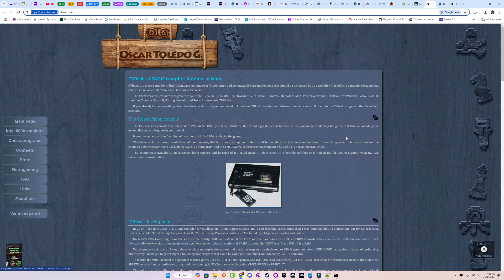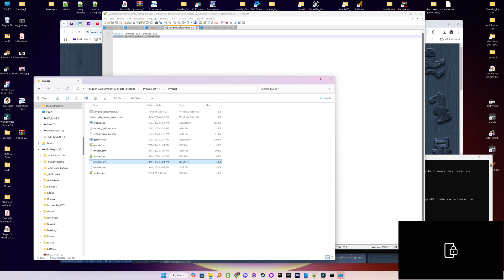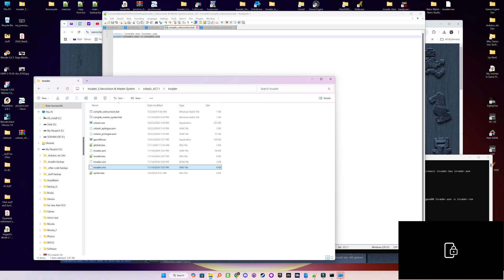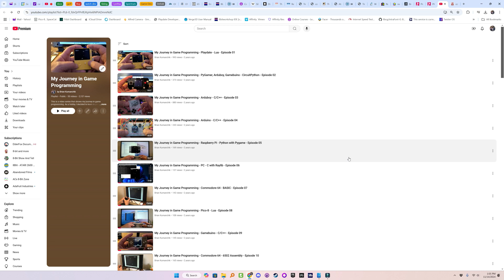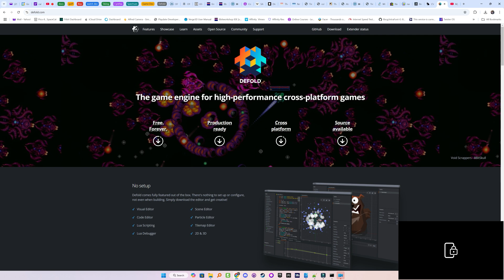My Journey in Game Programming - Colecovision/MasterSystem, BASIC - cvBASIC - Episode 53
This is the 53rd video in a series that shows my journey in game programming. As a hobby, I decided to learn to program by first creating a simple game demo then porting it across several platforms in several languages just to see if I could. It's been a lot of fun and quite a challenge, I hope you enjoy them as much as I enjoyed making them.